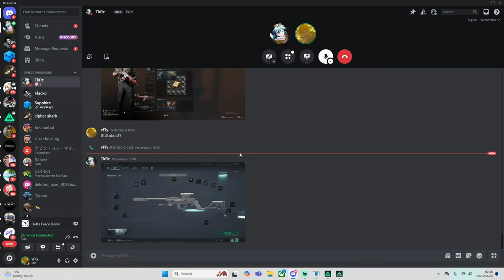Delta force gameplay! (1.4 mil space city)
This is just a little showcase for some leftover space city content I have from the demo, I have a 2.4 mil run that I will upload tomorrow but until then enjoy my first impressions of the map it’s madness 😂